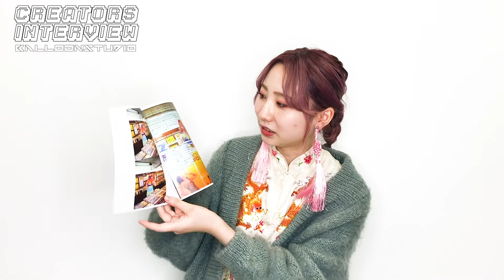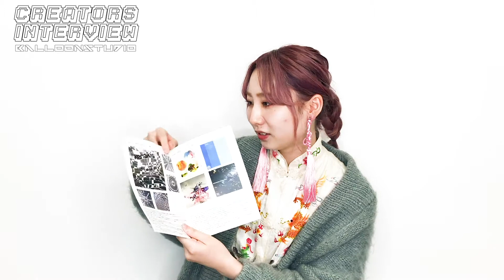【編集者】ビートメイキングの大会で審査員 - 破天荒な美大ライフ と ZINE "MOOD"について ／ スアマアカリ VOL.02 by クリエイターズインタビュー18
VOL.2では大学生時代に学生でありながら有名なビートメイキングの大会で審査員を務めることになったり、大阪芸術大学で過ごした破天荒なエピソードの数々を取材しました。後半では、今の編集者のお仕事に繋がる ZINE を制作したお話についても。
関西のカルチャーシーンに詳しいスアマさんのお話、サブカルチャー好きの人は必見です！

雑誌編集者として活躍しているスアマアカリさんのインタビュー動画です。

■クリエイターズインタビュー 企画＆編集■

スタイリスト イタクラタツキが企画する “CREATORS INTERVIEW” では、ファッション/デザイン/カルチャー/ミュージックに携わるクリエイターやインフルエンサーを招いて、その魅力に迫るインタビューをします。

今まであまりメディアでは取り上げられてこなかった「関西」から日本、「関西」から世界で活躍するクリエイターや、インフルエンサー、モデル、アーティストを中心に、
デザイン業界やファッション業界で活躍したい方々、カルチャーの今を知りたい方々にも響く濃い内容です。

イタクラタツキ／板倉龍城
広告・ファッションを中心に活動するスタイリストです。
アートディレクションや企画、キャスティングを考えることもあります。

ファッションにまつわる記事をキュレーションするnoteを毎日更新しています。